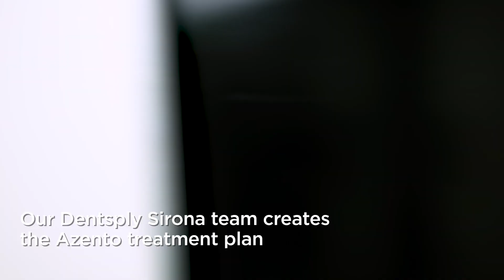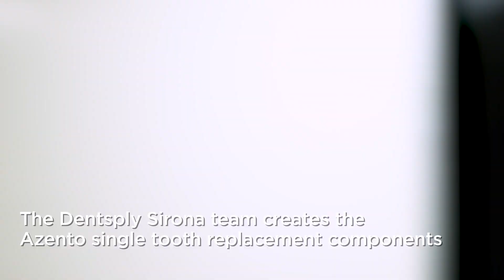Azento - The complete digital implant solution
Azento streamlines digital implant planning, purchasing, and delivery from imaging to restoration and enables practices to provide consistently excellent custom implant treatments for every patient.

For more information about Azento single tooth replacement and how it can improve your workflow, watch this clip or read this article